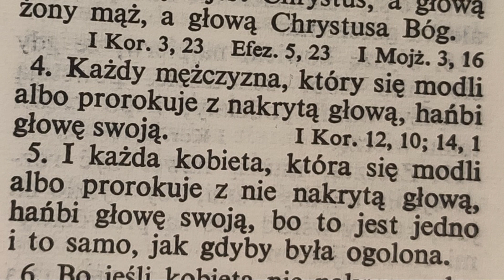Czy noszenie jarmułek jest biblijne?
Kiedy wprowadzono jarmułki? Czy Biblia coś o nich wspomina? Czy powinniśmy kopiować współczesnych Żydów? Czy mężczyzna może się modlić z nakrytą głową?

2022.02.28 Czy człowiek wierzący może posiadać broń i uczestniczyć w wojnie? Czego uczy nas wojna na Ukrainie?